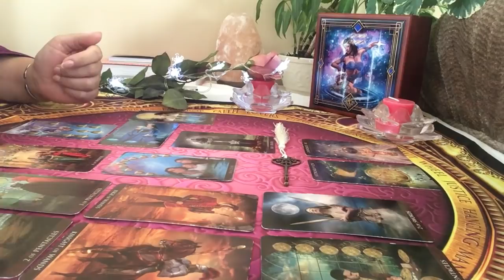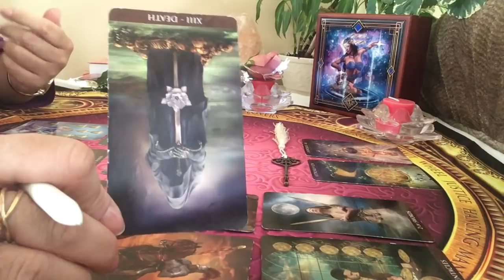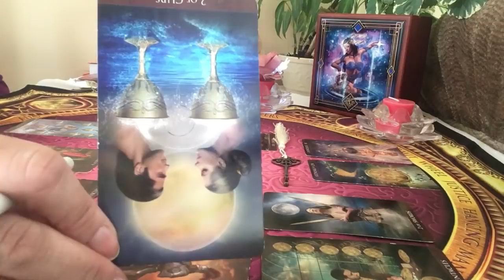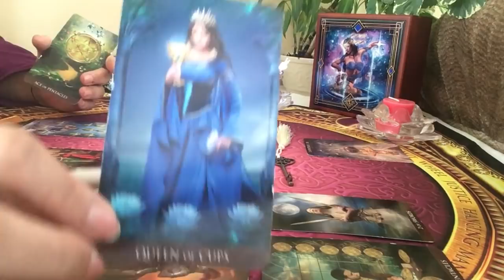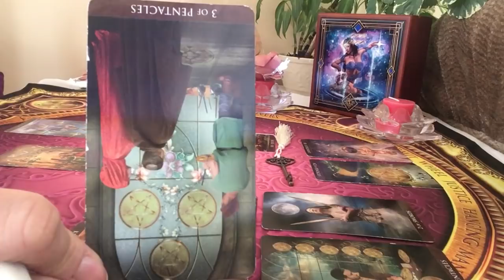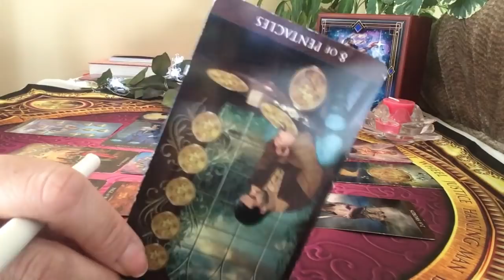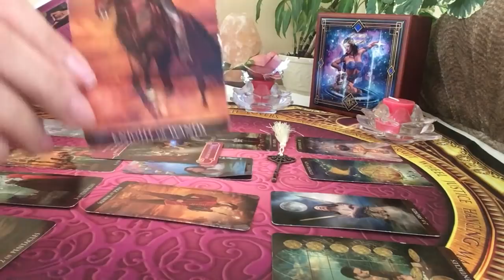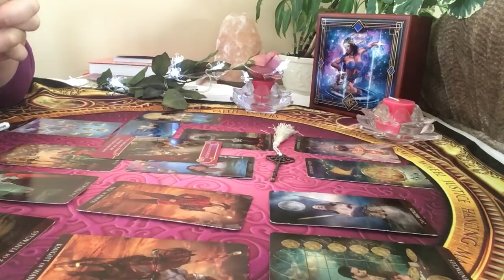Capricorne Énergies sentimentales du mois de mars 2019